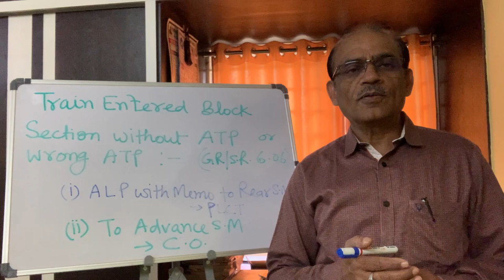Train Entered Block Section Without ATP or Wrong ATP - Lesson 47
1. ALP with Memo to Rear SM - PLCT
2. To Advance SM - CO